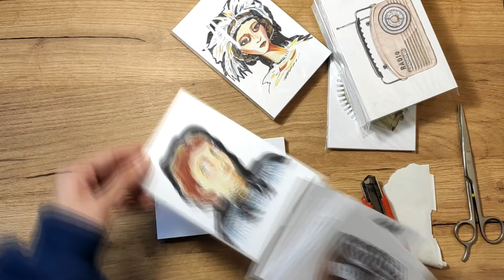Postcards (2021 pt. 2)